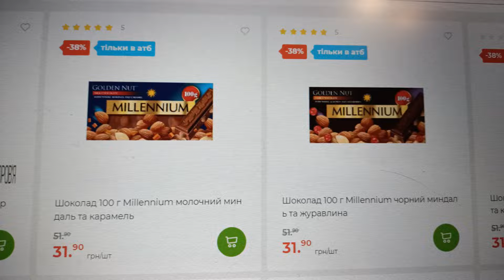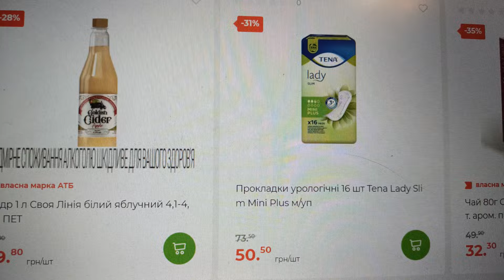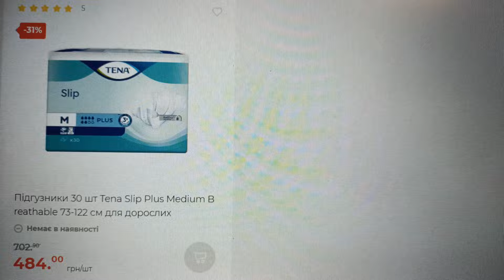Апрельская Акция ЭКОНОМИЯ с АТБ С 03.04.2024 по 09.04.2024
Новая апрельская акция от АТБ